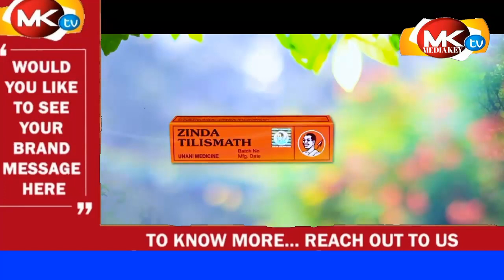Asaduddin Owaisi says AP CM Jagan Mohan Reedy should Stop National Population Register (NPR) Andhra